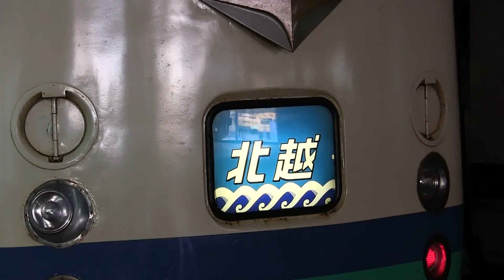JR東日本485系 特急北越 回送 金沢駅発車